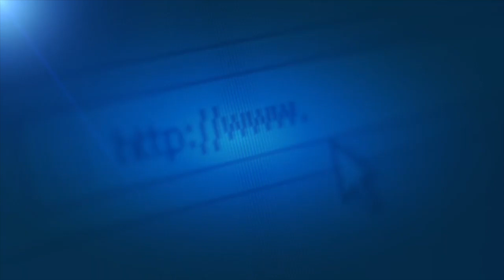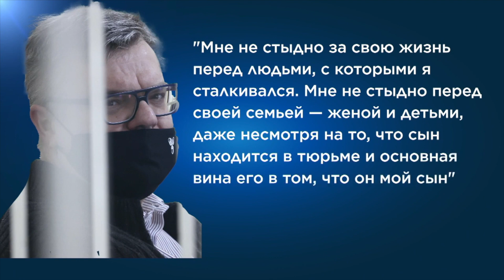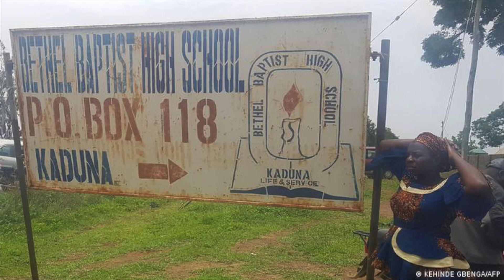Suryoyo Sat Tebe 07.07.2021